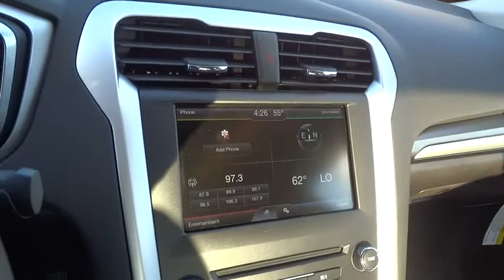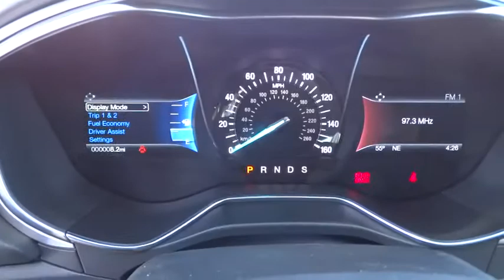2016 FORD FUSION Redding, Eureka, Red Bluff, Northern California, Sacramento, CA 16F284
2016 FORD FUSION